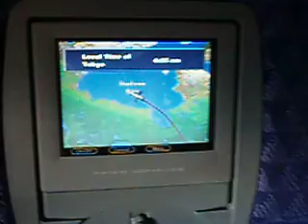Wii are on a plane #1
playing nintendo wii on a plane